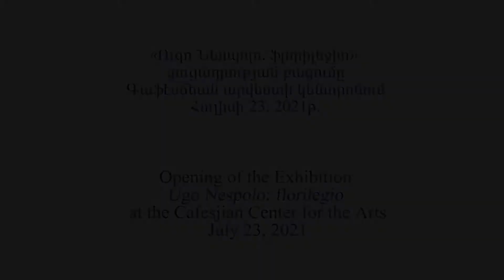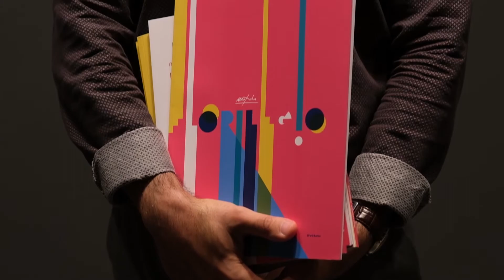«Ուգո Նեսպոլո. ֆլորիլեջիո» ցուցադրությունը ԳԱԿ-ում / "Ugo Nespolo: florilegio" Exhibition at CCA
«Ուգո Նեսպոլո. ֆլորիլեջիո»
«Սասունցի Դավիթ» պարտեզի սրահ, Գաֆէսճեան արվեստի կենտրոն
Հուլիս 23, 2021 – Հոկտեմբեր 03, 2021

Գաֆէսճեան արվեստի կենտրոնի (ԳԱԿ) «Սասունցի Դավիթ» պարտեզի սրահում  2021թ. հուլիսի 23-ին բացվեց  Իտալիայի դեսպանատան հետ համագործակցությամբ կազմակերպված «Ուգո Նեսպոլո. ֆլորիլեջիո» ցուցադրությունը: Ցուցադրությունն առաջին անգամ Հայաստանում ներկայացնում է յուրահատուկ «ծաղկաքաղ» իտալական արդի արվեստի վառ ներկայացուցչի հարուստ ժառանգությունից:

Ուգո Նեսպոլոն արդի նկարիչ է՝ օժտված Վերածննդի դարաշրջանի հմտություններով. նա միշտ զբաղվել է ուշագրավ հետազոտություններով, որոնք արվեստագետին ստիպել են ուսումնասիրել լեզուների և տարածքների բազմազանությունը: Իրականում, Նեսպոլոյի ստեղծագործական ճանապարհին կա ավանդական գեղանկարչության և քանդակագործության կանոնները նուրբ ձևակերպումներում և արտահայտություններում կասկածի տակ դնելու, վերանայելու և խմբագրելու ցանկություն:

22 աշխատանքից բաղկացած այս ցուցադրությունը ներկայացնում է արվեստագետի բազմակողմանի հետաքրքրությունները թե՛ թեմաների, թե՛ տեխնիկական մոտեցումների տեսանկյունից։

Ցուցադրության բացմանը ներկա էր ՀՀ ԿԳՄՍՆ փոխնախարար Արայիկ Խզմալյանը, Հայաստանում Իտալիայի դեսպան Ալֆոնսո դի Ռիզոն, ինչպես նաև արվեստագետին ներկայացնող FriArte իտալական գործակալության տնօրեն Էրմենեգիլդո Ֆրիոնին։

"Ugo Nespolo: florilegio"  Exhibition
Sauntsi Davit Garden Gallery, Cafesjian Center for the Arts

"Ugo Nespolo: florilegio" exhibition opened in Sauntsi Davit Garden Gallery of the Cafesjian Center for the Arts (CCA). The exhibition was organized in collaboration with the Italian Embassy in Armenia and features a unique anthology of works from the Italian celebrated modernist artist’s versatile oeuvre.

Ugo Nespolo is a modern artist with Renaissance skills, practicing meticulous research that leads him to investigate the plurality of languages and territories. There is, in fact, in his varied path, the desire to question, review and rewrite in the subtle formulations and articulations the traditional rules of painting and sculpture.

This show consisting of 22 pieces highlights the multifaceted interests of the artist, both theme and technique-wise.

Deputy Minister of Education, Science, Culture and Sports of RA Arayik Khzmalyan, Ambassador Extraordinary and Plenipotentiary of the Italian Republic to Armenia, H.E. Mr. Alfonso Di Riso, Director of "FriArte" agency, Ermenegildo Frioni, Pamela Elizabeth Mazzu,  and professor Marcello Palminteri were present during the opening.